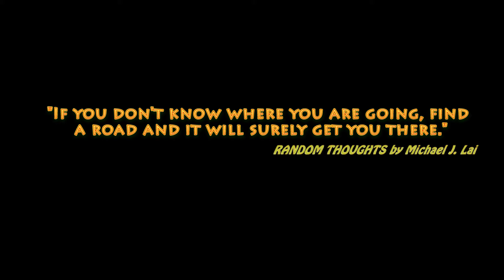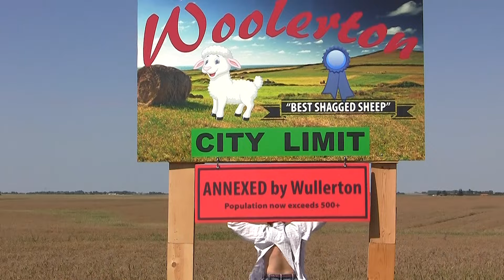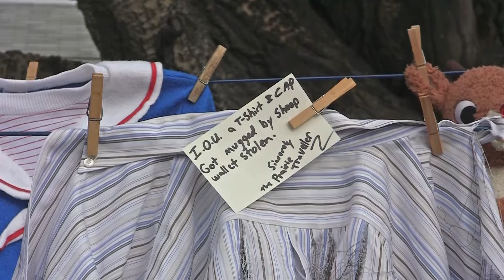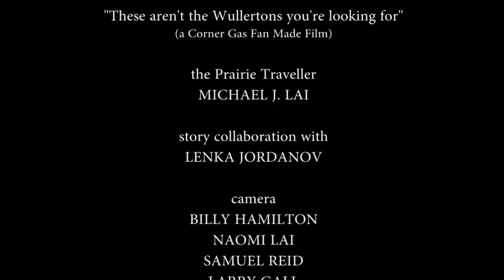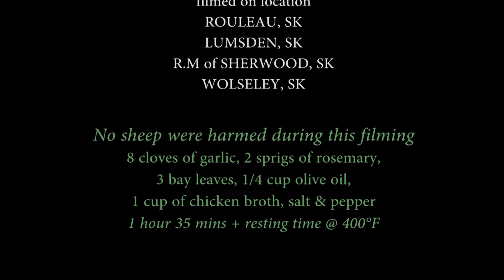Web Sereies 006a - Woolverton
Woolerton, these aren't the Wullertons you're looking for.
A fan made film, made by fans for fans.

No profit whatsoever is coming from the use of this intellectual property.

This is a Corner Gas parody.   Welcome to the town of Woolerton similar to Wullerton, maybe was it Wulverton, Wulerton, Wollerton, or Wullverton.  Spit x 6

I am Michael J. Lai and I am the Prairie Traveler